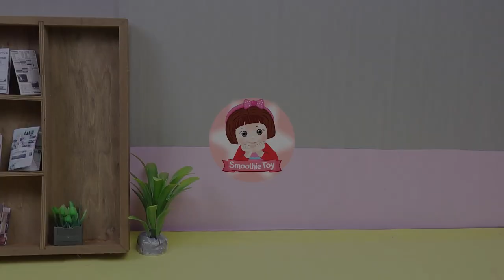ละครบาร์บี้ ตอน เจ้าหญิงเบลทำความสะอาดคอกวัว ของเล่นบาร์บี้ บาร์บี้เจ้าหญิง ตุ๊กตาบาร์บี้